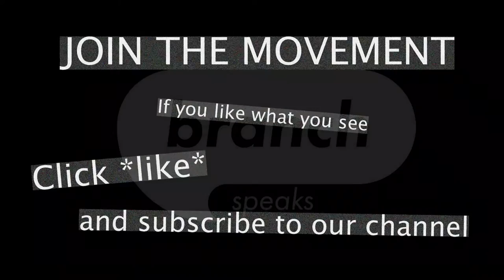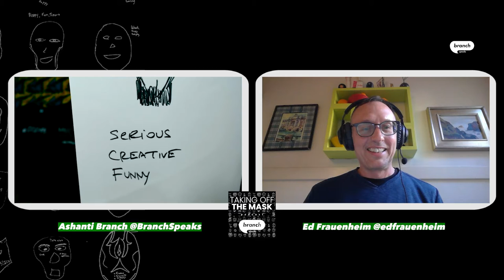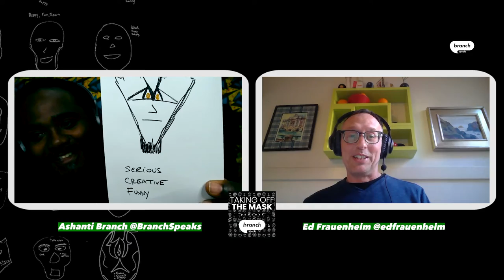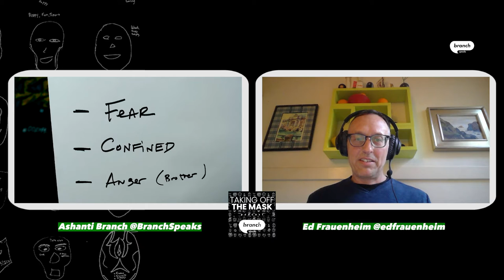E67. Seeking Help - with Ed Frauenheim, Writer, Speaker, & Consultant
“That tough-guy veneer just melted away, and I started crying. I barely got out the words, 'Thank you.' I just felt afraid of dying; I felt afraid for my family, for my friends… But then, once I got over that masculine mask stuff, I was like, ‘Ok, I’ll take the help!’ And it allowed me to heal like crazy. It’s not been perfect, but I have had so much rich support.”

Ever Forward Club’s Ashanti Branch is joined by Ed Frauenheim. As a writer, speaker, and consultant, Ed is about reinventing masculinity, organizations, and society - and connecting the dots among these three concepts. In addition to discussing what it’s like to publish books and gain a footing and following after leaving a steady job, Ed and Ashanti explore some of the more challenging, grounding things in life - like how men can be more honest with their physical health, and how to get over the embarrassment of asking for help in these instances. Happy Holidays, and enjoy the show.

(7:30) Ed introduces himself, his writing, his work, and his passion for issues around masculinity.
(10:55) Ashanti shares the front of his mask - serious, creative, funny - and how his definition of creativity has expanded.
(15:15) Ed shares the front of his mask - positive, smart, caring.
(19:00) Ashanti shares the back of his mask - fear, confined, anger (brother) - and how his brother recently brought some unhealthy responses out of him.
(27:15) Ed shares the back of his mask - pessimistic, unsure, self-absorbed - and how each item on the back connects to one on the front.
(29:15) Ed and Ashanti continue to explore the friction amongst care, self-interest, patience, and growth.
(36:35) Then, they discuss writer’s block, some of the ways we can get around it, and how it can have emotional roots.
(43:45) Ashanti and Ed discuss why it is so hard for men to be open and honest and to ask for help when it comes to health issues.
(49:45) Ed shares how you can get in touch with him.

Send in a voice message:
anchor.fm/branch-speaks/message